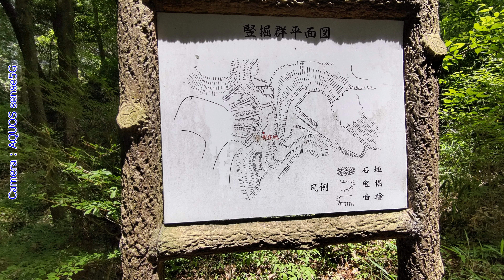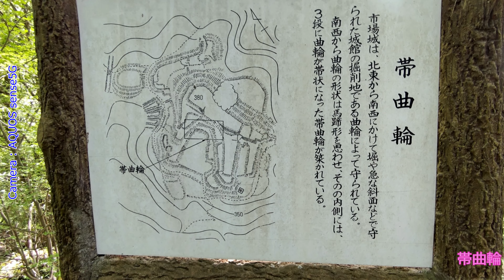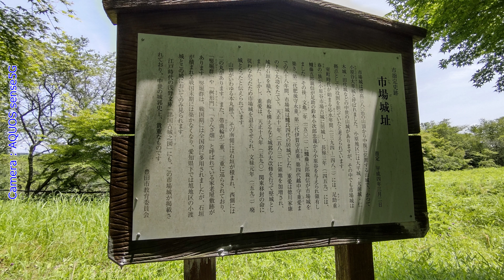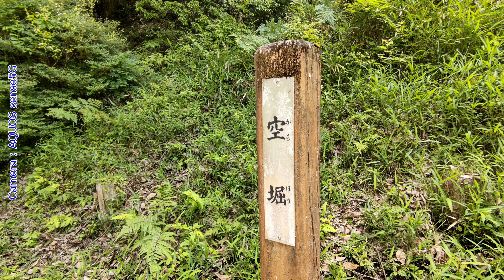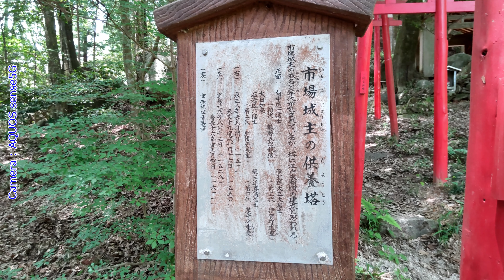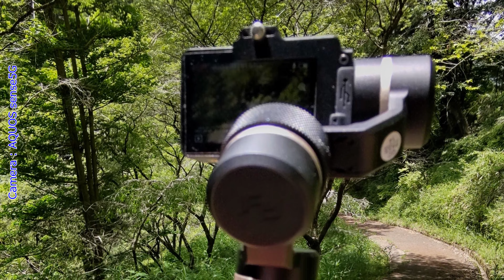【お城めぐり45】市場城址(愛知県豊田市)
豊田市に有る山城「市場城址」へ行ってきました。
石垣などの遺構が残っていて見応えがありました。

市場城址 | 【公式】愛知県豊田市の観光サイト「ツーリズムとよた」

手持ちカメラ
アクションカメラ   SJCAM SJ10 PRO
ジンバルカメラ   Fimi Palm 2
三軸ジンバル   FeiyuTech G6
静止画(Smartphone)   SHARP AQUOS sense5G

車載カメラ   EKEN H6s Plus

A.I.VOICE  結月ゆかり 紲星あかり

立ち絵表示
Recotte Studio

Sunday Limited - Run Over

00:00  オープニング車載
01:41  雲興寺
03:47  雲興寺→小原
06:25  市場城址到着
10:15  枡形門
11:34  竪堀群
13:24  帯曲輪
14:29  本丸
15:52  本丸の石垣
17:17  櫓の石垣
19:54  市場城主の供養塔
22:52  駐車場への帰路
25:41  エンディング車載